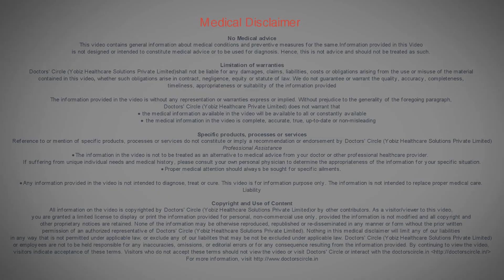What are the causes of Gynecomastia? - Dr. Sreekar Harinatha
Gynecomastia is swelling of the breast tissue in boys or men, caused by an imbalance of the hormones estrogen and testosterone. Gynecomastia can affect one or both breasts, sometimes unevenly. Newborns, boys going through puberty and older men may develop gynecomastia as a result of normal changes in hormone levels, though other causes also exist.
Generally gynecomastia classified as primary and secondary. Primary is also an idiopathic, which means due to an unknown cause. Most gynecomastia what we encounter is without any cause while rarely we do encounter with gynecomastia due to secondary causes. These include causes like hormonal balance, chromosomal abnormalities and other syndrome individuals. Most of the patients clinically will be able to ask us whether the patient is primary or secondary gynecomastia.
But it is sure you need to do some hormonal tests, but the surgical treatment is same for both primary and secondary gynecomastia.